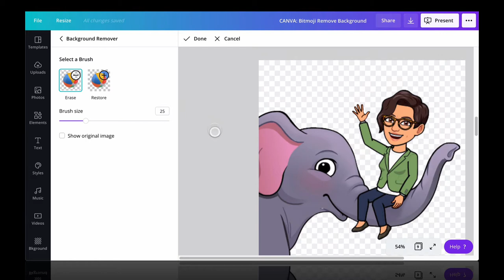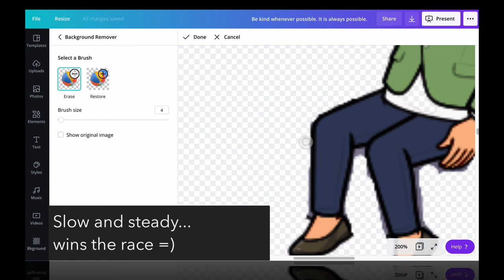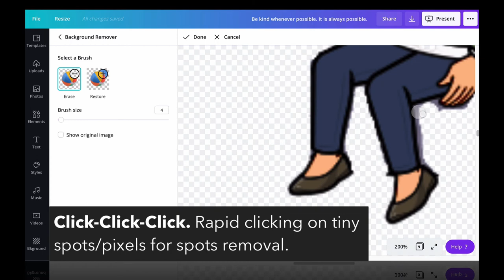Canva with Bitmoji - Remove Background Easily - without Photoshop.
In this tutorial, learn simple techniques to remove the background of an image in Canva Pro account. I use a Bitmoji, as an example. It has an associated image (an elephant). I find that the eraser tool seems smooth and responsive. No glitches at all even though my internet was a little bit slow. It was a good experience overall using Canva's Background Remover - try it =)

Learn how to create a Bitmoji Virtual Classroom in Canva. In four simple steps, in 5 minutes of less

PowerPoint Alternatives™️: How to create a modern and beautiful presentation with Canva,